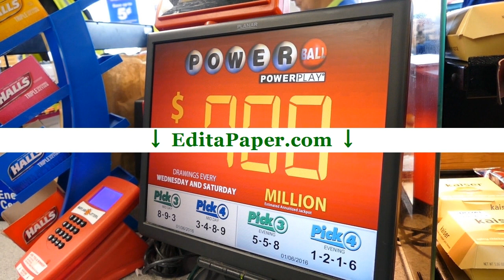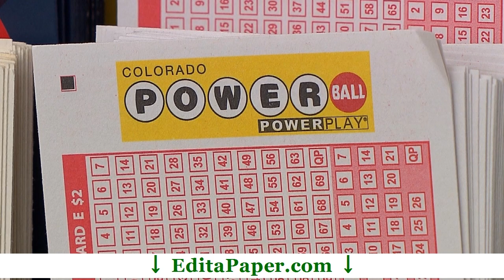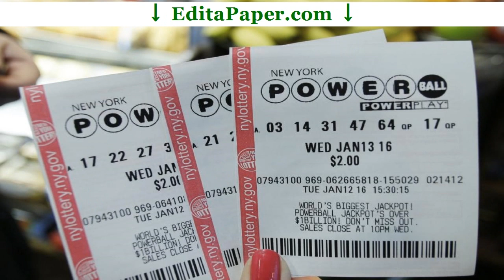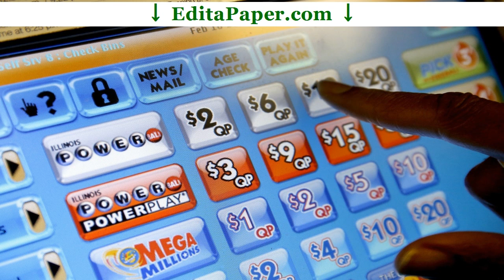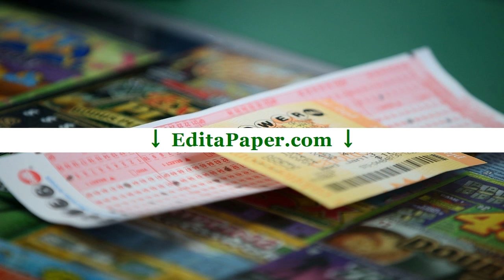TERM PAPER POWERBALL